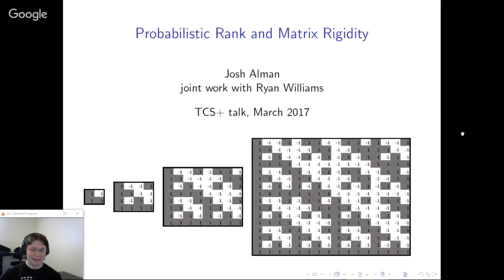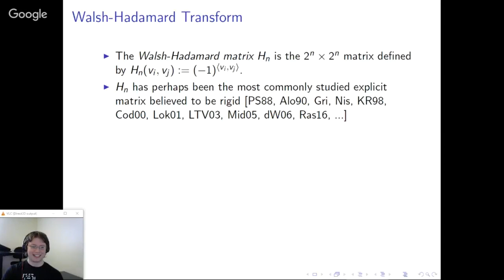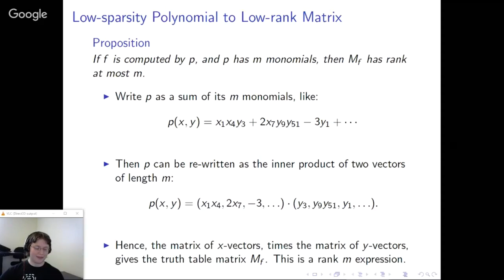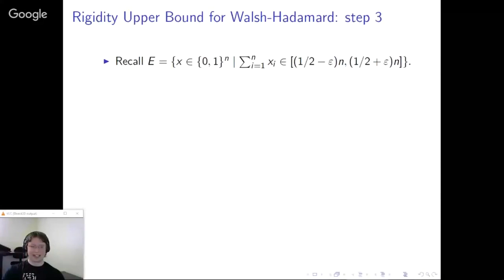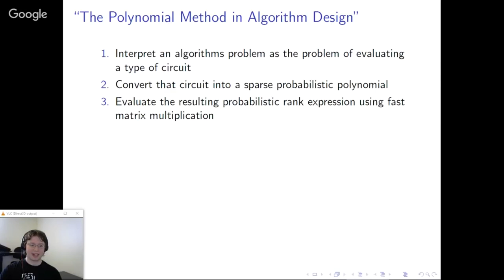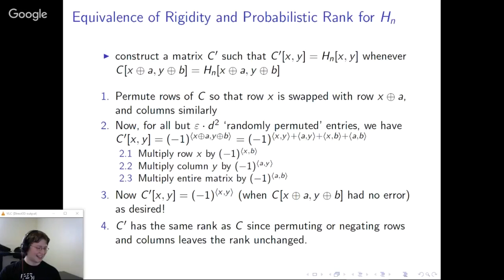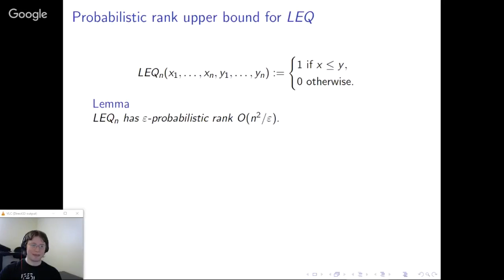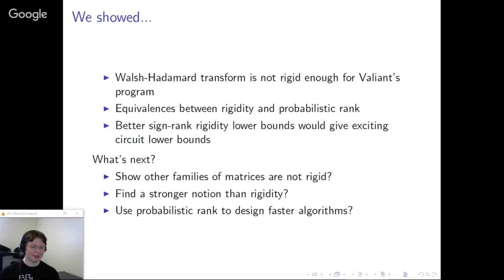TCS+ talk: Josh Alman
Probabilistic Rank and Matrix Rigidity